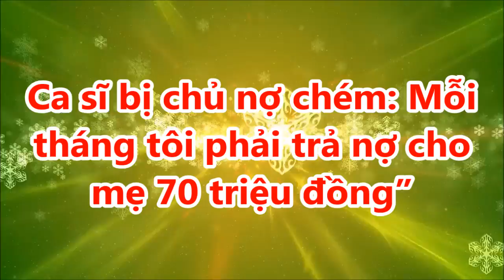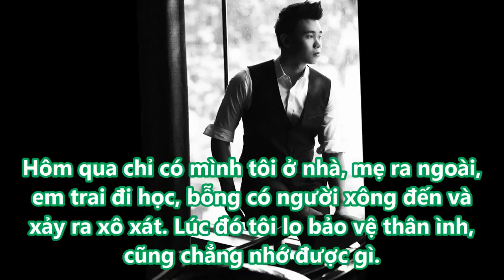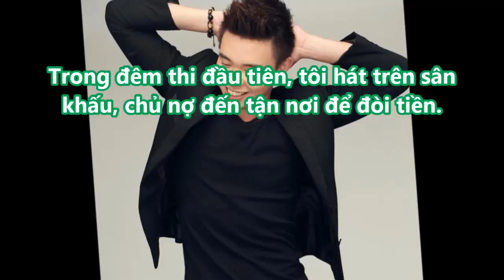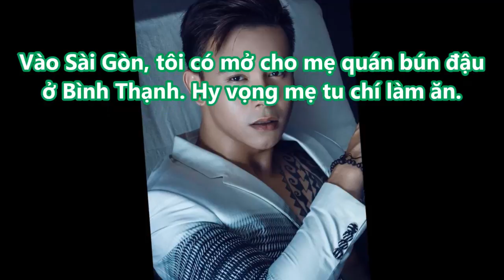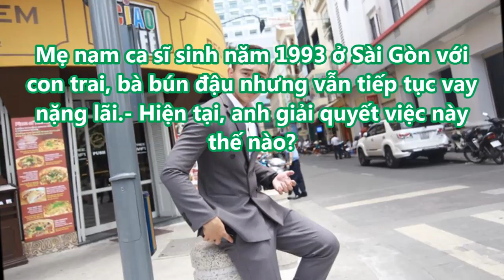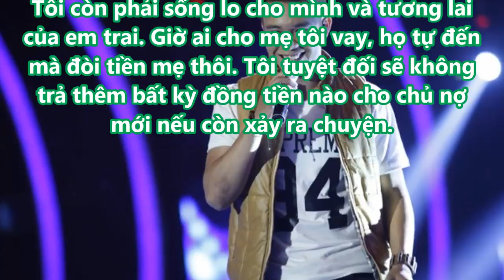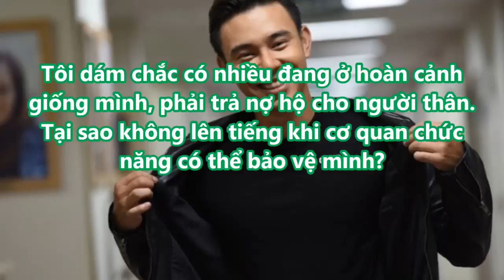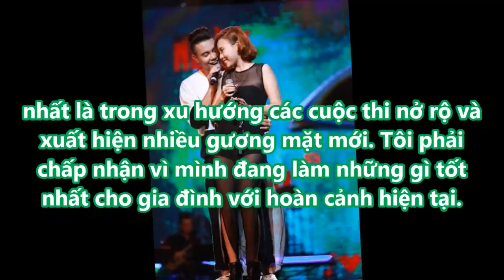Ca sĩ bị chủ nợ chém: “Mỗi tháng tôi phải trả nợ cho mẹ 70 triệu đồng”